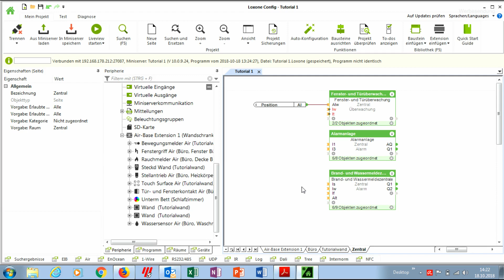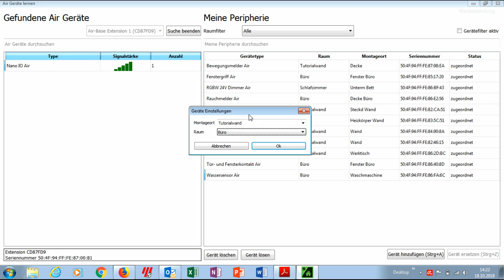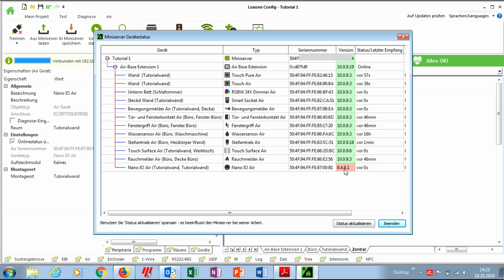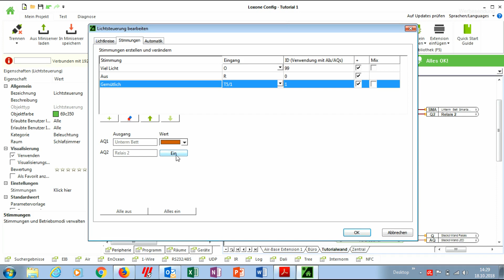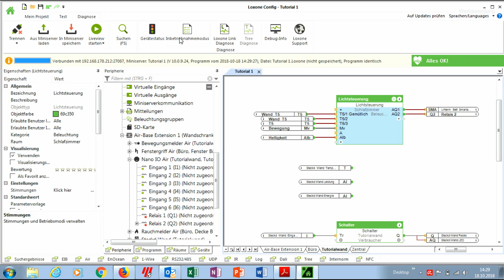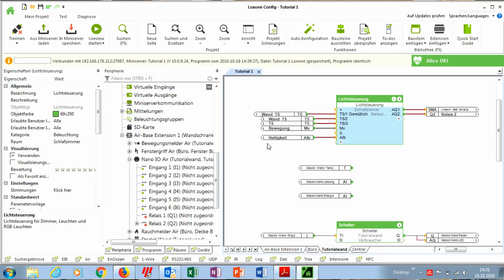Tutorial Loxone #16 - Nano IO Air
Du willst dir ein Loxone Smart Home installieren und suchst nach Grundlagen? Dann bist Du hier richtig.
Hier laufen jetzt jede Woche die Loxone Smarthome Tutorials.
Heute gehts um.den Nano IO Air von Loxone. Wo baut man ihn ein, wie lernt man ihn ein in der Config-Software, wie updatet er sich, wie bindet man ihn in der Config ein,...
Das alles findest Du in diesem Tutorial.

Als Amazon-Partner verdienen wir an qualifizierten Käufen.